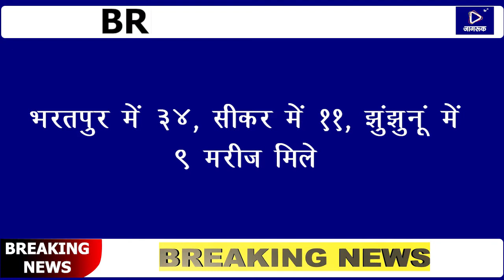Jagruk TV PrimeTime Headlines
राजस्थान : अदालतों में 29 से नियमित होगी सुनवाई

कोरोना : मरीज बढ़े, महाराष्ट्र में 90 हजार के पार मरीज

राजस्थान : एक दिन में रिकॉर्ड 369 पॉजिटिव, 9 मरे

मुंबई : अस्पतालों से लापता कोरोना मरीजों के 6 शव

लगातार चौथे दिन बढ़े पेट्रोल-डीजल के दाम

पाक : हिंदुओं के घर गिराने पर भारत ने जताई आपत्ति

राजस्थान में तेजी से बढ़ रहे कोरोना मरीज

बुधवार सवेरे की रिपोर्ट में 123 मरीज मिले

जयपुर में रिकॉर्ड 40 मरीज, पाली में 11 मरीज

नागौर में 5, बाड़मेर में 1 मरीज मिला

भरतपुर, सीकर, झुंझुनूं में बड़ा विस्फोट

भरतपुर में 34, सीकर में 11, झुंझुनूं में 9 मरीज मिले

राजस्थान सरकार का बड़ा फैसला

कोरोना के बढते ग्राफ को लेकर बङा फैसला

राजस्थान की सभी सीमाएं एक बार फिर सील

प्रदेश से बाहर जाने व आने के लिए लेनी होगी अनुमति

कोरोना के बढते ग्राफ को देखते हुए राज्य सरकार ने लिया निर्णय

गुजरात से लगती सिरोही जिले की सीमा भी सील

मावल बॉर्डर पर पहुँचे एसपी कल्याणमल मीणा

जालोर की सीमा भी सील, वाहनों की लगी कतार

Jagruk TV